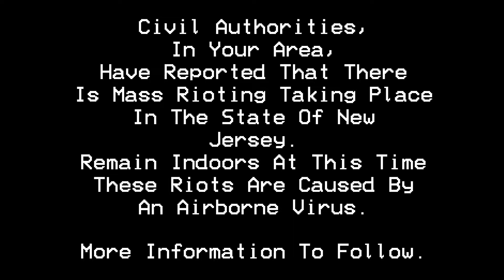[WZYX] Civil Unrest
Civil Unrest In Your Area Has Been Reported...